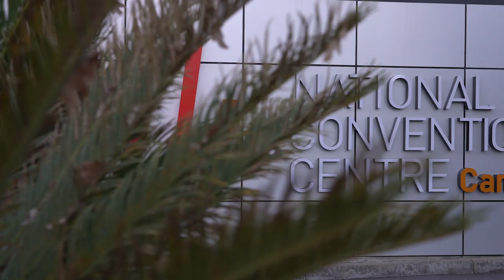Australian Council for Local Government 2024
The 2024 Australian Council for Local Government Forum (ACLG) was held in Canberra on Friday 5 July.

The ACLG was an important opportunity for local and Australia Government representatives to meet and discuss the way forward for their important partnerships.